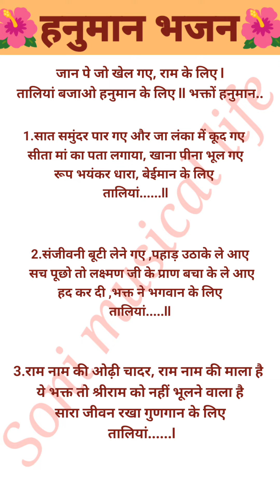🌺जान पे जो खेल गए राम के लिए🌺with lyrics#Saturday special Hanuman bhajan soni musical life 🙏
🌺जान पे जो खेल गए राम के लिए🌺withlyrics Saturday special Hanuman bhajan#soni musical life 🙏

हनुमान भजन Bhajan with lyrics
शनिवार भजन with lyrics
बजरंगबली हनुमान मैं आऊं तेरे मंदिर में with lyrics
छोटा सा हनुमान चढ़ै चलावे गाडी सत्संग#with lyrics
लाल लहंगे में आना मैया झूम झूम के with lyrics